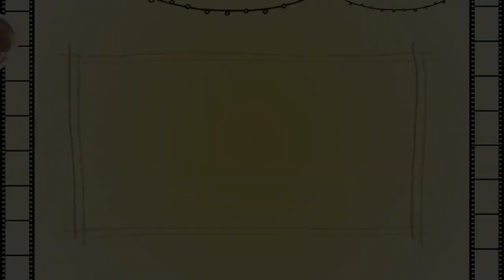『陽咲の成長記録③』〜０歳1ヶ月から2ヶ月の記録。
いつも「hinahinaworld」を見て応援して下さり、ありがとうございます。💓

この度、初の自分の娘の「陽咲の成長記録動画」を作りました。
こちらは０歳１ヶ月から２ヶ月までの記録したものです。
ぜひ日々の成長を見ていただけましたら幸いです。☺️

これからも、少しずつではありますが、陽咲の成長する過程を動画にしていきたいと思っていますので、皆様、引き続きどうぞよろしくお願いいたします。